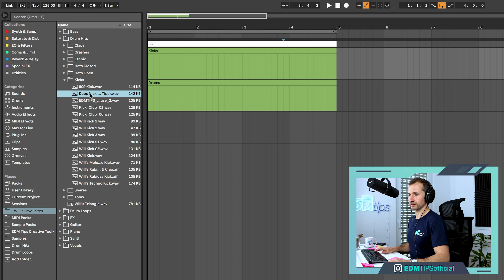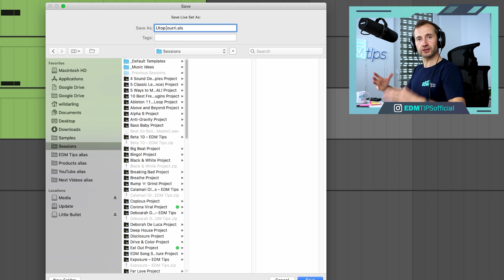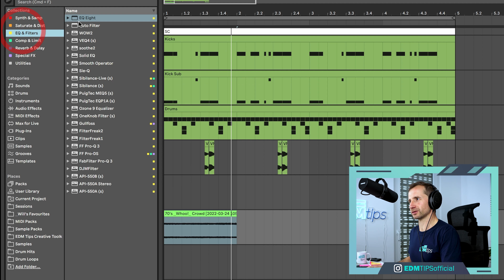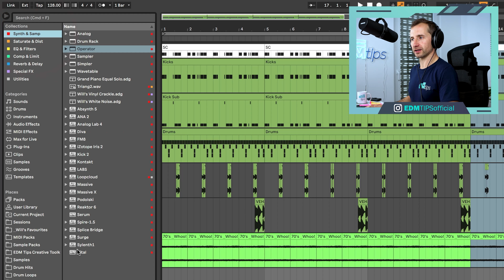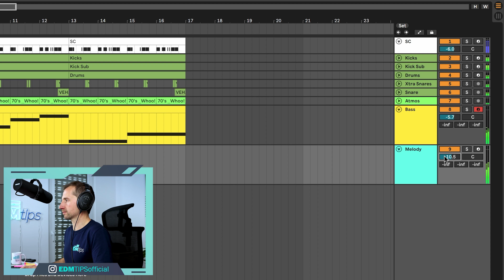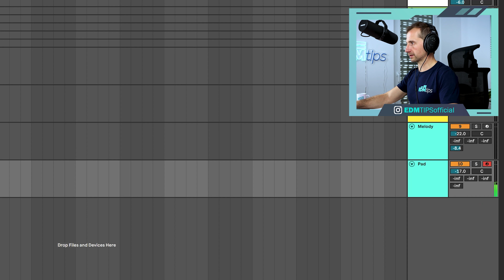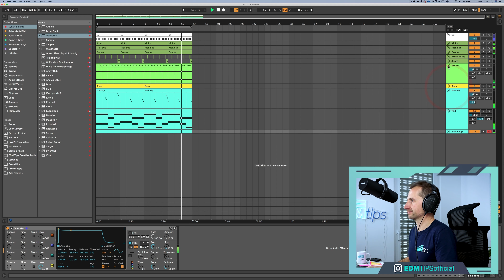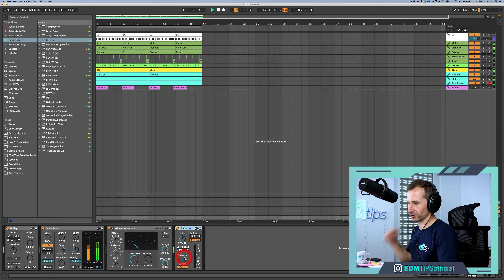How to Make BREAKBEAT Techno (like KAS:ST) - Free Ableton Project Download 🔥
Learn how to make Breakbeat Techno in Ableton Live in the style of @kasstworld in this Breakbeat Techno tutorial.

In this step-by-step Breakbeat Techno production tutorial, I use the stock plugins that come with Ableton Live 11, and you can download it for free and play ’til your little heart’s content – breaking apart my methods and using them yourself.

💪 [EDM TIPS COACHING - SPOTS LIMITED]
Learn how to produce chart-topping electronic dance music and make money from it in a matter of weeks not years.

If you’ve ever wondered how to make music like @kasstworld, this will give you an insight into how to achieve similar results.

This isn’t only a tutorial on how to make Breakbeat Techno in Ableton Live, though…you can use the same methods in FL Studio or Logic X, to produce your own house music in the style of KAS:ST and other Breakbeat Techno artists.

In this tutorial we go in-depth into:

00:00 – How to make breakbeat in the style of KAS:ST
00:57 – Tempo and vibe
01:38 – Top Kick
03:42 – Sub Kick
06:55 – Rimshot
08:48 – Auxiliary reverb in drum rack
10:00 – Shakers & Hats
11:46 – Extra drum layers
15:15 – Creating atmosphere
19:06 – Bass Line
23:10 – Synth Melody
25:56 – Creative auxiliary effects
29:23 – On-channel delay
30:23 – Adding movement to the bass
31:44 – Creating a lush pad
35:32 – Creating a syncopated sine beep
38:30 – Finding and warping vocals from Splice
40:26 – Processing the vocals
43:23 – Mastering

Here's the gear I used to make this video!

📹 My Video Gear:
Light Stands

Will

AND…